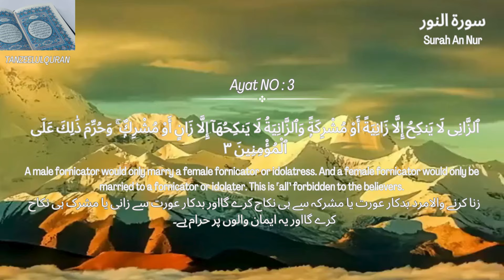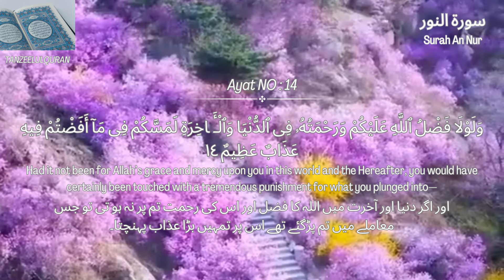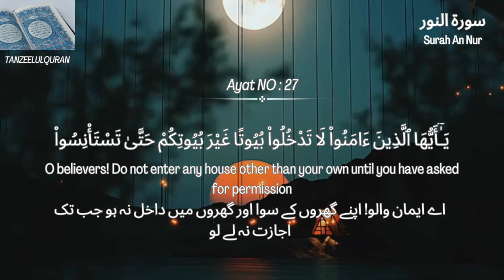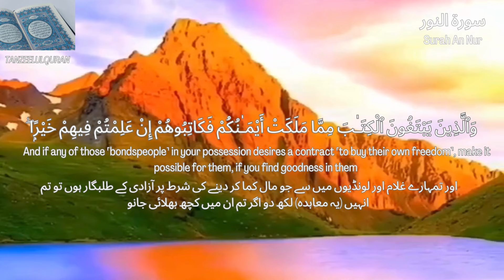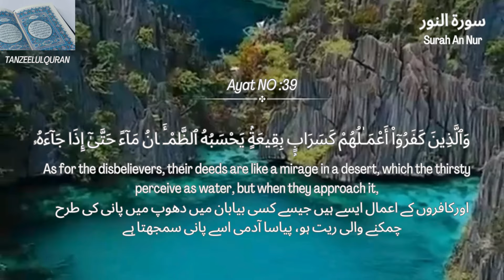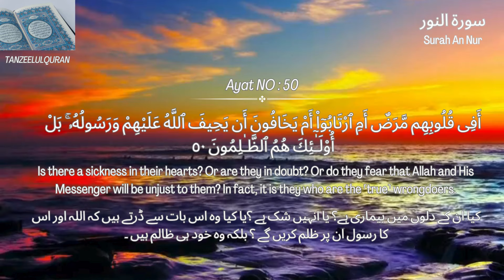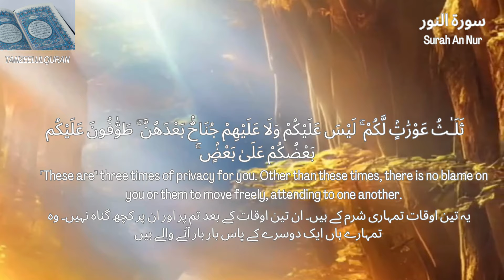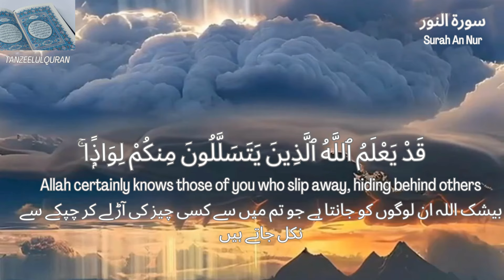Surah An Nur | By Sheikh Abdul Rahman Al-Juraidhi | Full With Arabic Text (HD) | 24-سورۃالنور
What is Surah Nur good for?
In essence, Surah An-Nur provides a comprehensive blueprint for individual conduct and social behavior. It emphasizes the importance of moral integrity, truthfulness, justice, and respect for others. Through its teachings, it guides believers toward a path of righteousness, harmony, and spiritual enlightenment
Why is Surah an nur called the light?
An Noor-The light - Noor Ul Islam
In regards to the verse of surah nur ,the first part of the verse, 'Allah is the Light of the heavens and the earth' is in regards to how Allah bestowed light upon His creation. The light that is eminated from the sun and the moon, the light that is bestowed in every believer's heart are all included in this verse
What is the word Nur in the Quran?
Nūr (Arabic: النور) is a term in Islamic context referring to the "cold light of the night" or "heatless light" i.e. the light of the moon. This light is used as a symbol for "God's guidance" and "knowledge", a symbol of mercy in contrast to Nar, which refers to the diurnal solar "hot light" i.e. fire.
What is the hadith about Surah Nur?
The Prophet (S) in a tradition has said: “Whoever reads Sura An-Nur (and applies it in his life), for each faithful woman and man who were in the past and will be in the future Allah will give him 10 good acts as reward.”
Quran with urdu, Arabic and English translation.